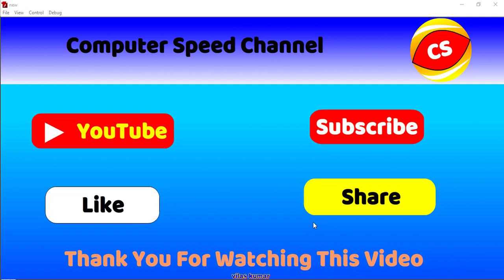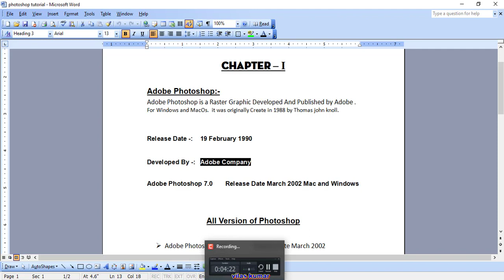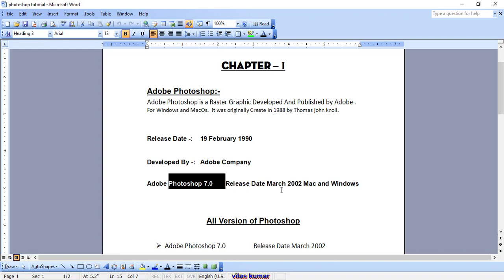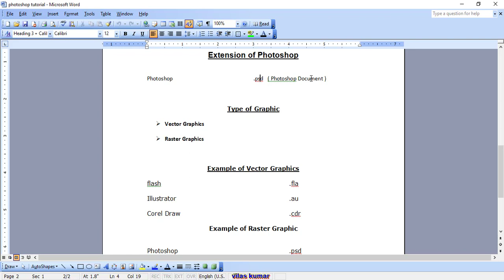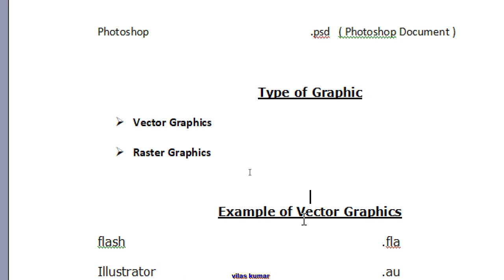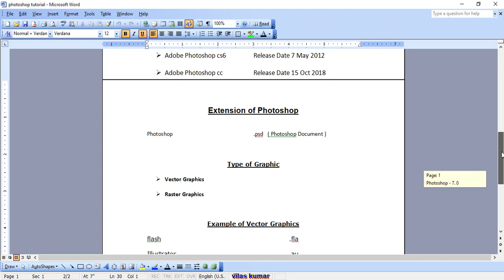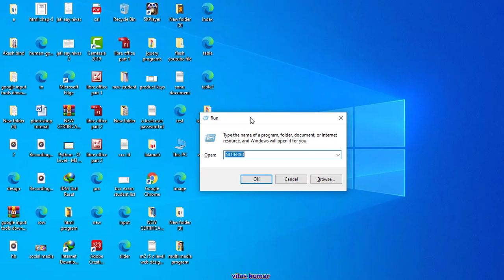photoshop tutorial part 1|| photoshop overview|| photoshop in hindi language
in this video we are discuss about the photoshop . what is photoshop and how to used it.